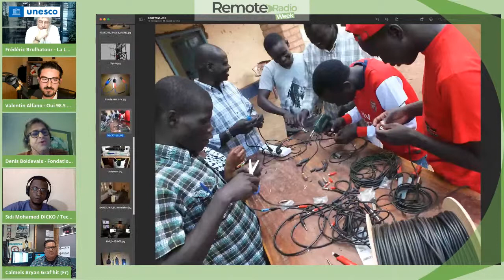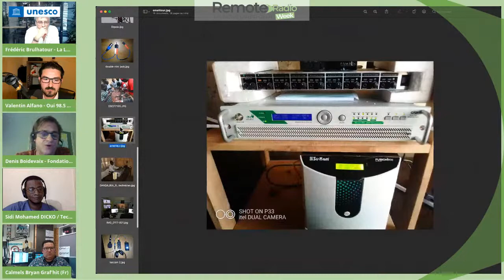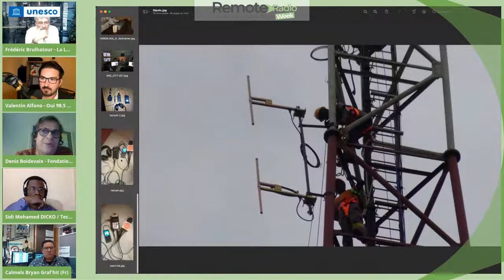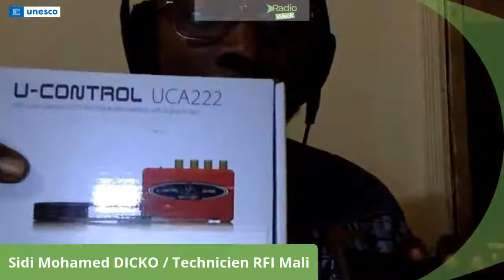J2 - FR - 15.15 Comment équiper votre home studio ?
Denis Boidevaix
Fondation Hirondelle
Responsable Technique
Suisse

Valentin Alfano
Oui 98.5 FM
Journaliste
Canada

Frédéric Brulhatour
La Lettre Pro De La Radio Et Des Médias
Rédacteur.rice en Chef.fe
France
Modérateur

Sidi Mohamed Dicko
RFI
Chef.fe du service technique
Mali

Bryan Calmels
Graf'Hit
Directeur.rice
France